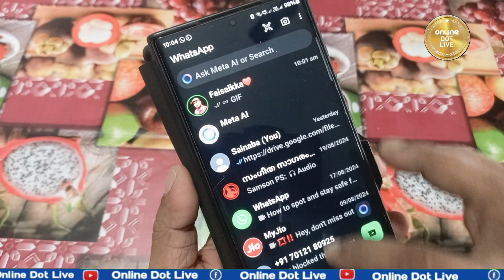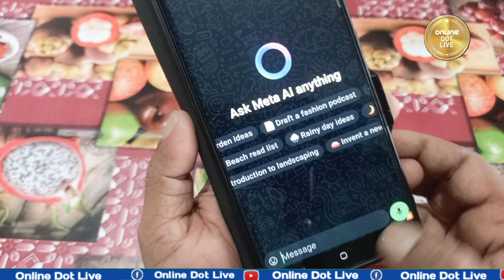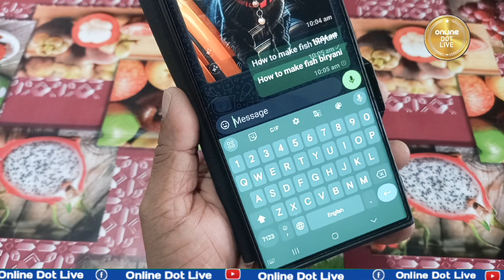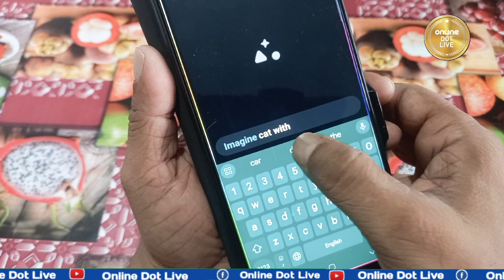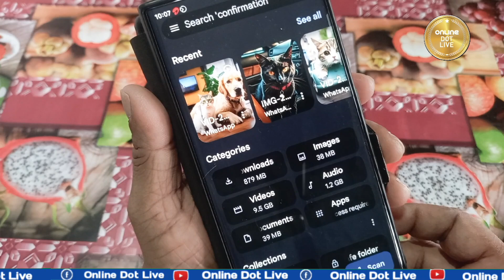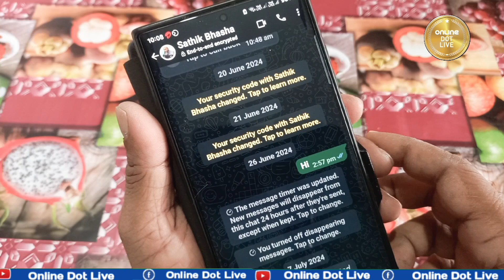മെറ്റ എഐ ഒരൊന്നൊന്നര സംഭവമാ | Everything will be easy in Meta AI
മെറ്റ എഐ ഒരൊന്നൊന്നര സംഭവമാ

Everything will be easy in Meta AI